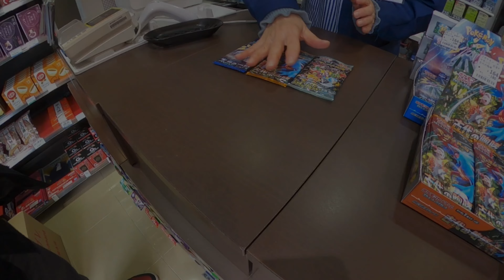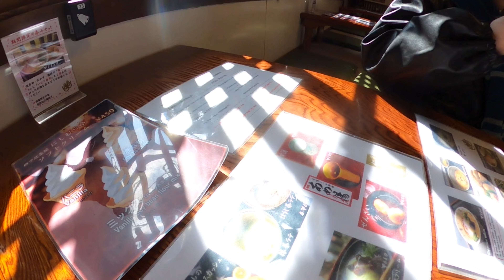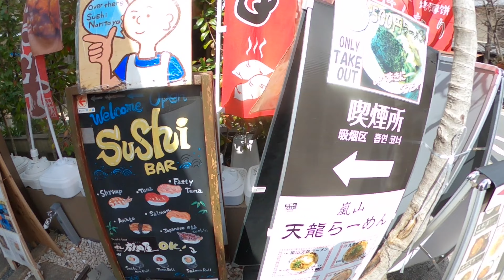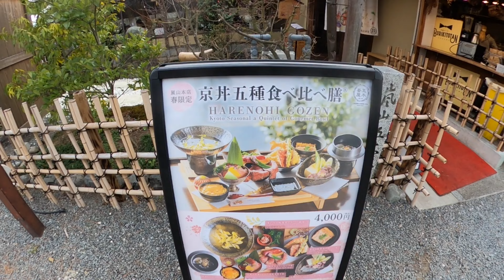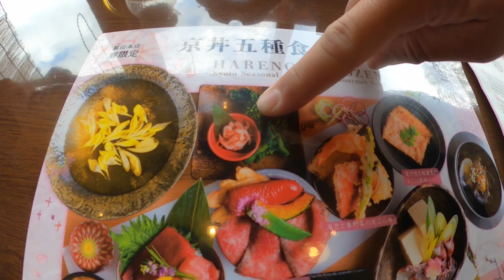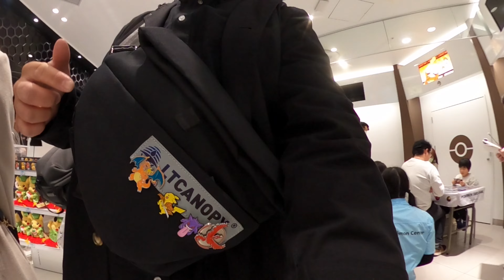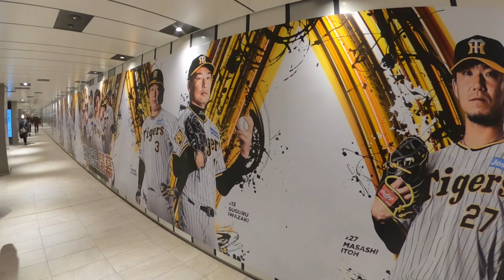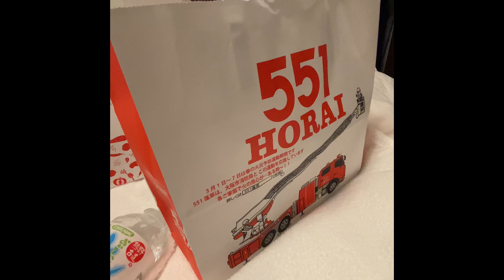Japan Day 3 Osaka & Kyoto